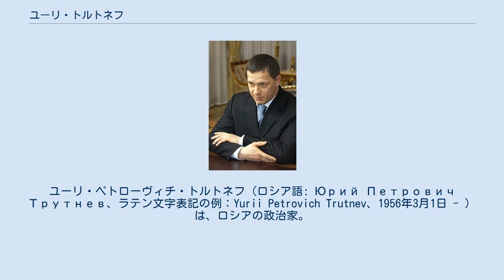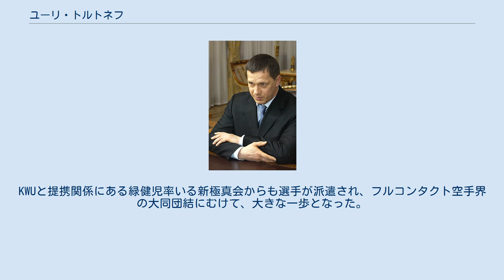ユーリ・トルトネフ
ユーリ・ペトローヴィチ・トルトネフ（ロシア語: Юрий Петрович Трутнев、ラテン文字表記の例：Yurii Petrovich Trutnev、1956年3月1日 - ）は、ロシアの政治家。
2004年から2012年までロシア連邦天然資源相。
その後大統領補佐官を経て、2013年8月にロシア連邦副首相兼極東連邦管区大統領全権代表に任命された。
 1956年3月1日ペルミ州モロトフ市（現在のペルミ）近郊にあるポラズナ村に生まれる。
1978年ペルミ工科大学鉱山学部を卒業し鉱山技師の資格を取る。
在学中から石油ガス管理企業体「ポラズナネフチ」や「コミネフチ」で働き、掘削の助手や石油ガスのオペレーターなどを手がけた。
大学卒業後はペルミ石油工業調査設計研究所に所属し、若手研究者として勤務した。
1981年から1986年までコムソモール活動に従事し、ペルミ市コムソモール委員会に勤務した。
1986年から1988年までペルミ州執行委員会スポーツ委員会議長を務めている。
 1988年友人とコーポラティヴ（協同組合）方式でコープラティヴ「コンタクト」を設立し、スポーツシミュレーターの開発と製造を始めた。
「コンタクト」が開発したシミュレーターは国家機関や公共団体で使用された。
 1996年ペルミ市長選挙に立候補し、第1回投票で61.42パーセントを獲得し当選する。
2000年にはペルミ州知事選挙に立候補し、51.48パーセントを獲得し当選する。
2008年ロシア大統領選挙では、何人かの政治アナリストはトルトネフの立候補を予想した。
トルトネフがプーチン体制を維持することの可能なテクノクラートとして政権内から歓迎されると予想したのである。
もっとも、トルトネフ自身はマスコミのリップサービスを一顧だにせず、知事時代から他の地方長官たちが与党統一ロシアに参加する中、一線を画して中立的な立場を保ったのと同様、大統領選でも一貫して自身のスタンスを保った。
 2013年8月31日、プーチン大統領はイシャエフ極東発展相兼極東連邦管区大統領全権代表を解任し、後任の全権代表に副首相兼任でトルトネフを任命した。
 2015年8月13日、北方領土の択捉島で行われている、ロシアの若手研究者らを集めた教育フォーラムに出席した。
 趣味はラリーと空手。
2020年開催の東京オリンピックに極真空手を正式種目とすることを目的とした組織「極真世界連合」（KWU）の発起人である。
KWUには現在、AKP（ロシア極真統一組織）、IFK（国際極真連盟）、KWF（極真世界連盟）、盧山初雄率いる極真館などが加盟している。
2015年10月にロシア・ハバロフスクにおいて、第2回KWU(Kyokushin World Union)世界大会を開催。
KWUと提携関係にある緑健児率いる新極真会からも選手が派遣され、フルコンタクト空手界の大同団結にむけて、大きな一歩となった。